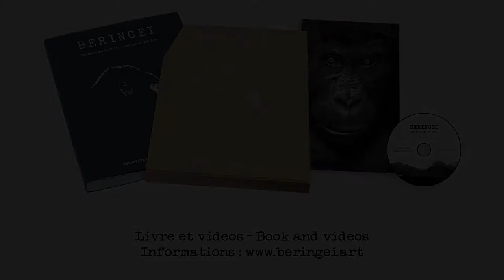Crossing the road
A group of Grauer gorillas cross the road in search of bamboo shoots.